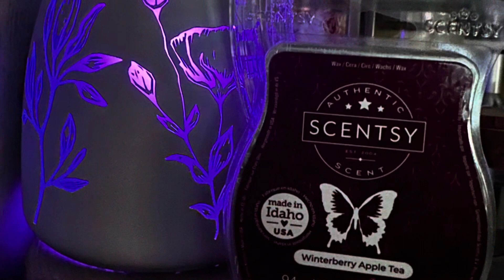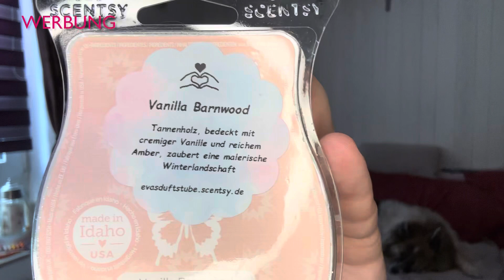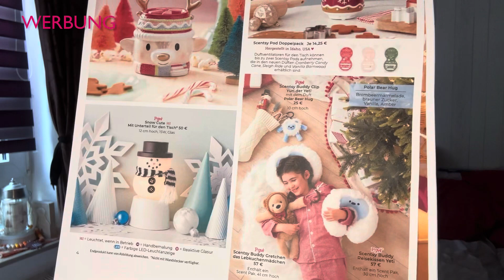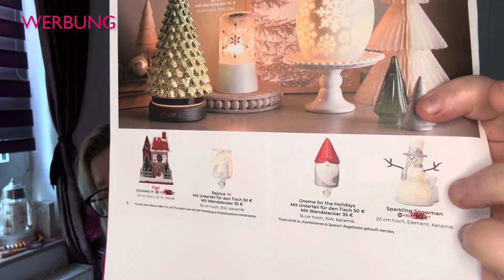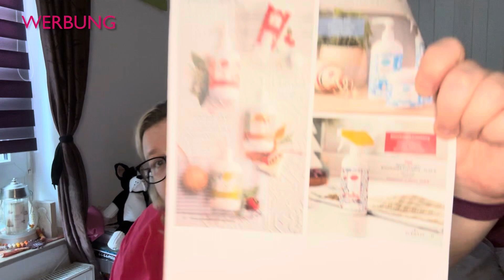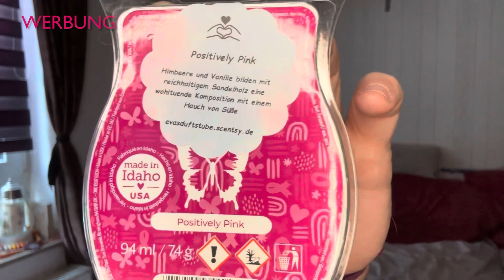Feiertagskollektion und Kollektion zum Bewusstsein von Brustkrebs ab 01.10 um 09:01 Uhr 💜🎀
H͜͡e͜͡l͜͡l͜͡o͜͡ a͜͡g͜͡a͜͡i͜͡n͜͡ m͜͡e͜͡i͜͡n͜͡e͜͡ s͜͡üße͜͡n͜͡ H͜͡o͜͡p͜͡p͜͡e͜͡l͜͡h͜͡a͜͡s͜͡e͜͡n͜͡ 💜

Ich nehme euch heute kurz mit in den Oktober 💕
Es kommt am 1.10 die Feiertagskollektion raus und die Kollektion zum Bewusstsein von Brustkrebs raus 🎀
Ich freue mich wenn ihr immer wieder ein paar Themen in den Kommentaren vorschlagt, die ich dann für euch umsetzen werde👌🏼Oder ihr stellt mir hierunter gerne Fragen die ich in einem Video versuchen werde zu beantworten 🍀💕

𝘋𝘢 𝘪𝘤𝘩 𝘉𝘦𝘳𝘢𝘵𝘦𝘳𝘪𝘯 𝘣𝘪𝘯, 𝘪𝘴𝘵 𝘥𝘢𝘴 𝘯𝘢𝘵ü𝘳𝘭𝘪𝘤𝘩 𝘸𝘪𝘦𝘥𝘦𝘳 𝘦𝘪𝘯 𝘞𝘦𝘳𝘣𝘶𝘯𝘨𝘴𝘷𝘪𝘥𝘦𝘰

Meine Instaseite lautet

Meine Scentsy Seite:

𝗵𝘁𝘁𝗽𝘀://𝗲𝘃𝗮𝘀𝗱𝘂𝗳𝘁𝘀𝘁𝘂𝗯𝗲.𝘀𝗰𝗲𝗻𝘁𝘀𝘆.𝗱𝗲/

Habt ihr Fragen oder Anregungen, bin ich gerne für euch da 🌸